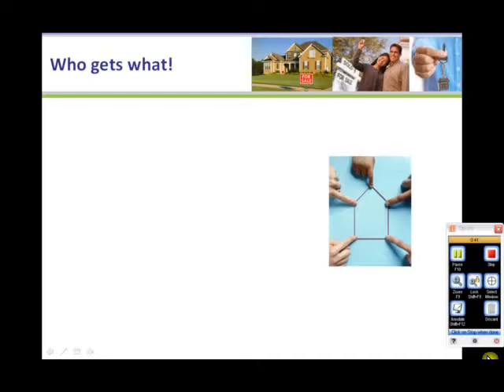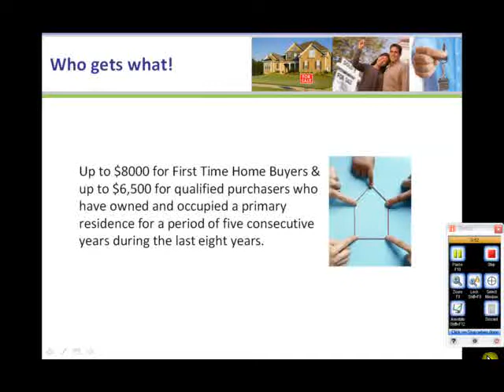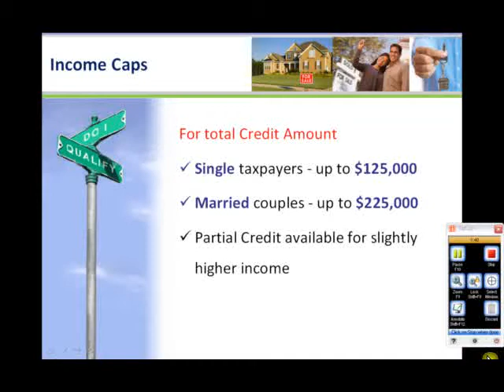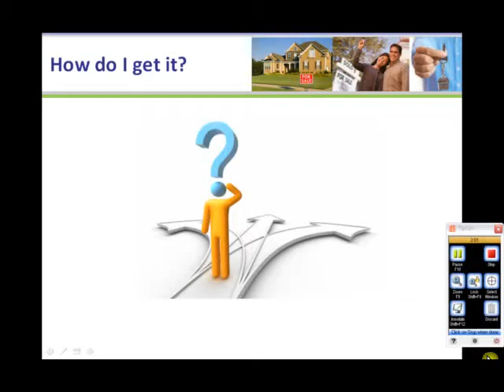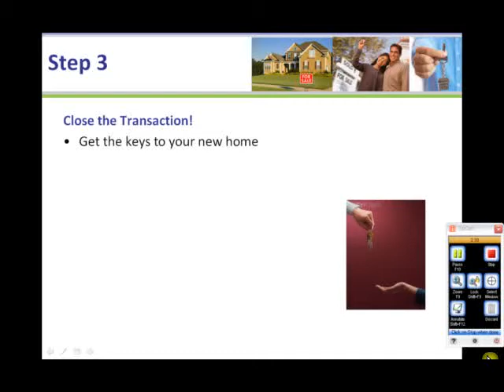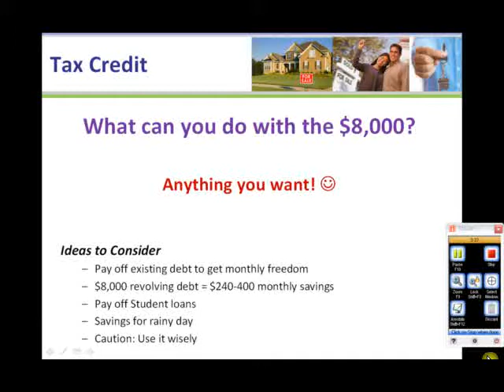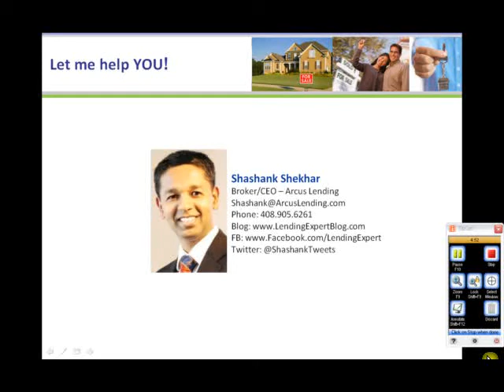New Home Buyer Tax Credit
Find out how you can qualify for up to $8000 in cold hard cash from the Government.